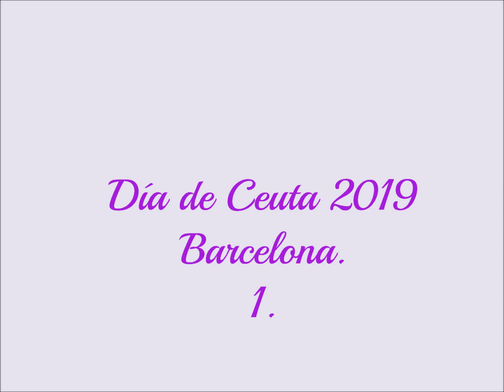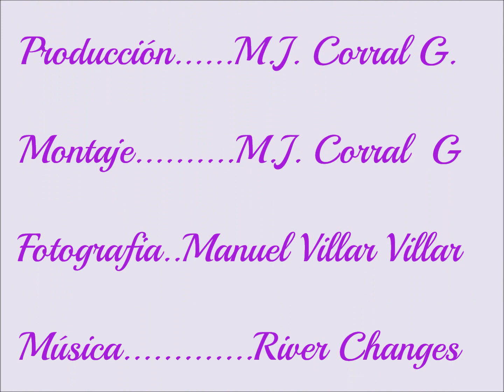DÍA DE CEUTA 2019 11 1